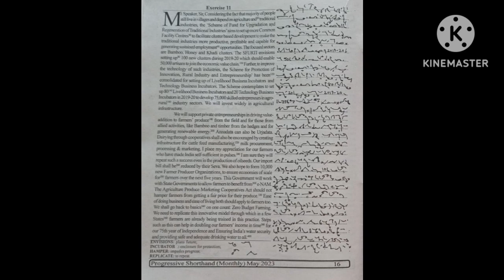Ex-11|| 80 Wpm|| Progressive Shorthand Magazine Dictation|| May 2023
|| 80 Wpm|| Progressive Shorthand Magazine Dictation|| May 2023||